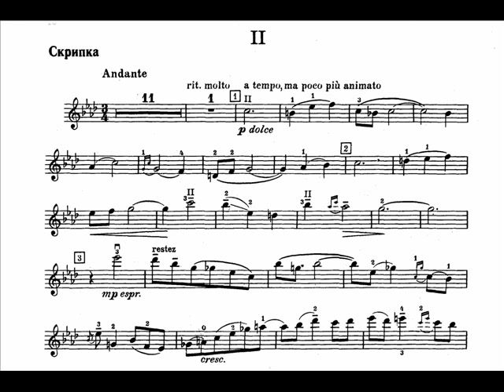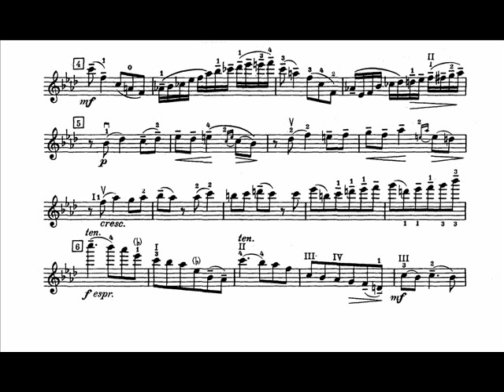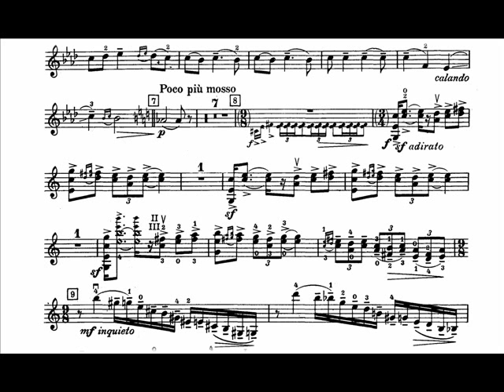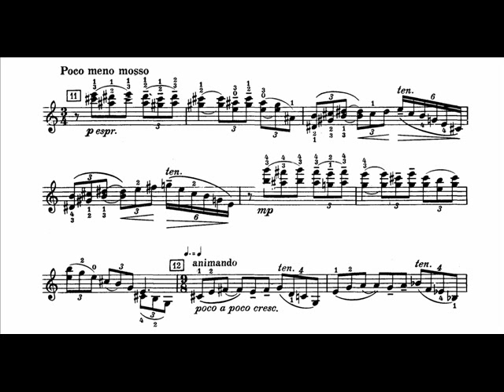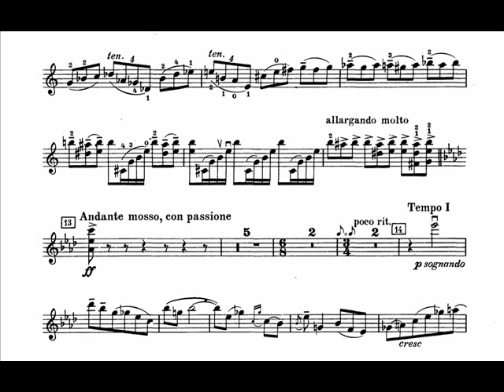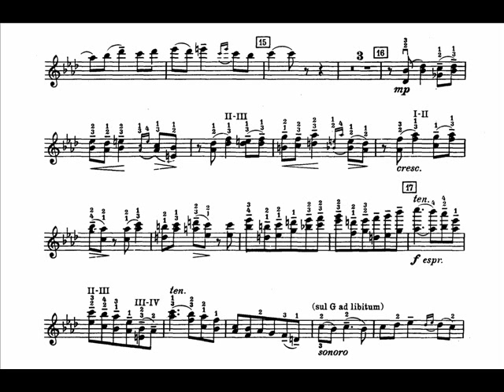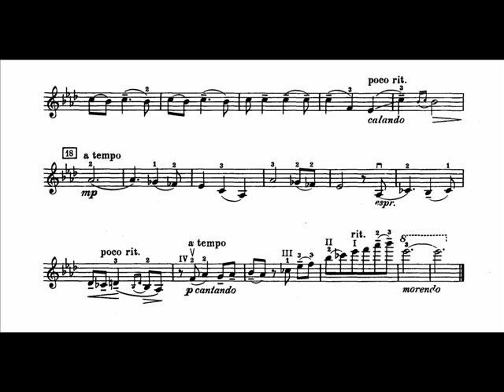Rakov - Violin Concerto No.1 (II)